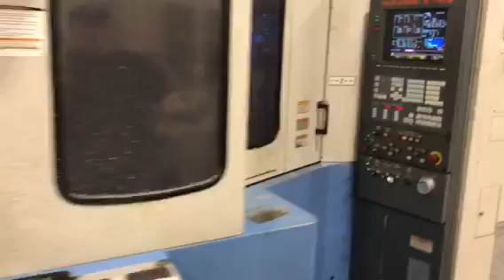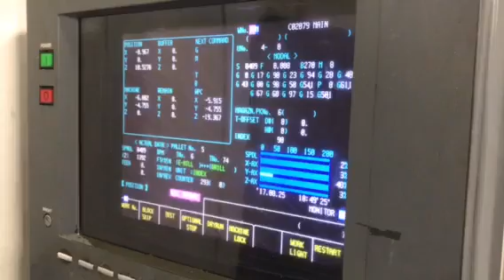Mazak FH480X CNC Horizontal Machining Center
*SOLD* Request a quote or to learn more about this machine and others,

Equipped With: Mazatrol M Plus CNC Control, RS232, FMC Pallet Changing System and Controller with 6 Indexing Pallet Stations and (1) Load / Unload Station, 1 Degree Pallet Indexing, Cat 40 Spindle Taper, 12,000 Max RPM, 120 Station Automatic Tool Changer, Daikin Chiller, Standard Coolant System, High Pressure Coolant System, Thru-Spindle Coolant System, Torit Dryflo Mist Collector, Chip Augers, Barnes Chip Conveyor, Manuals, Schematics.